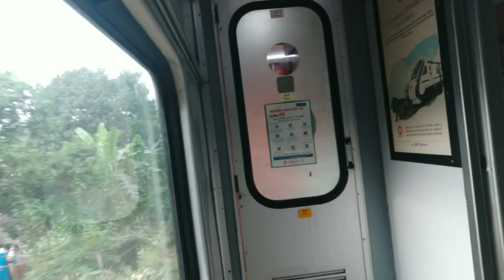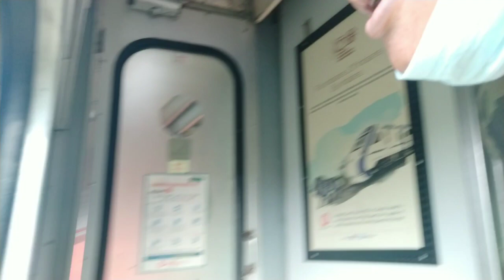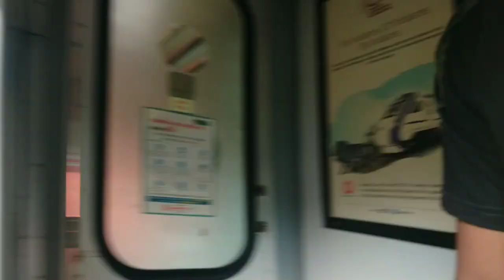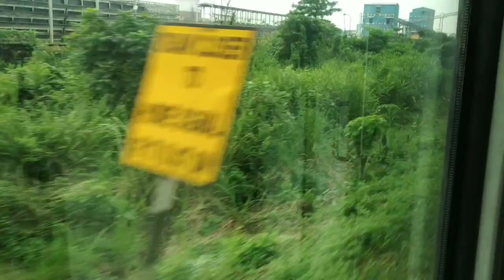RAJDHANI Train First AC Journey || After 9 Month ke Baad sutti mila || Assam Rifles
1st AC Compartment journey

Rajdhani express